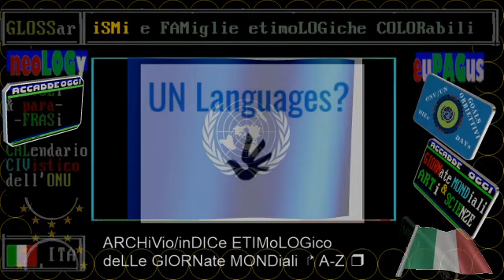TG1 Storia, GioveDì 07 GENNaio 2021 IMMAGINI SCIOCCANTI della donna uccisa ieri durante l'assalto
TITOLi TG1 giorno+sera, GioveDì 07 GENNaio 2021 Stati Uniti sotto shock per l'assalto al parlamento
prima notizia TG1 giorno, GioveDì 07 GENNaio 2021 USA il congresso ha ratificato l'elezione di Biden
TG1 Storia, GioveDì 07 GENNaio 2021 ricostruzione dell'assalto armato di ieri al parlamento USA
1^ vittima di 4 vittime in totale, ieri

== AMARCORD del GIORNo ==

(oggi)
COLLE:TRICOLORE E' IDENTITA',RIPARTIAMO
224° anniversario della Bandiera

(ieri)
AMARCORD del TG1: 06 GENNaio, nasce la MAGLia AZZURRa deLLa NAZionale, 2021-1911 cento10 anni fa, storia del calcio azzurro

▬▬▬▬▬▬▬▬▬▬▬ஜ۩۞۩ஜ▬▬▬▬▬▬▬▬▬▬▬▬▬▬
== sinOPSi ==

(tra ieri e oggi)
USA, CONGRESSO PROCLAMA VITTORIA BIDEN
Con Kamala Harris giurerà il 20/1
Trump:"La transizione sarà ordinata"

CASA BIANCA, TRUMP RISCHIA LA RIMOZIONE
Raffica di dimissioni nel suo staff
Ex Presidenti Usa: disonore,vergogna

ASSALTO FAN TRUMP AL CONGRESSO, 4 MORTI
Oltre 50 gli arresti e almeno 13 feriti

06/01/2021 OGGI IL RECOVERY ARRIVA A PALAZZO CHIGI
Salgono a 18 i miliardi per sanità

05/01/2021 NUOVO DPCM approvato ieri - WEEKEND E' ARANCIONE IL 9 E 10 GENNAIO
Fascia gialla rafforzata in feriali

01/01/2021 DISCORSO FINE ANNO di MATTARELLA, BOOM ASCOLTI TV

🔵🔵🔵 PRIMA PAGINA

07/01/2021 ALLARME TERAPIE INTENSIVE IN 9 REGIONI

🔵🔵🔵 PRIMO PIANO

AMARCORD 📖⚖🗽⚖📖 01 GENNaio 1948 entra in vigore la Costituzione italiana / RAI STORIA ACCADDE OGGi